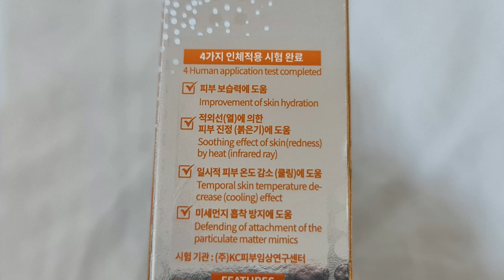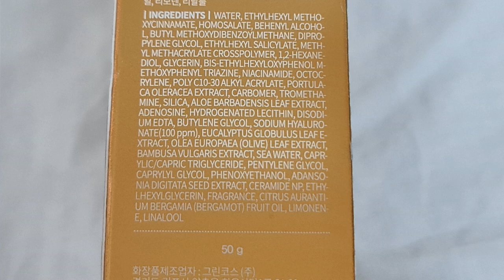DEOPROCE HYALURONIC COOLING SUN GEL REVIEW! | BEST SUNSCREEN FOR FACE(GLASS SKIN EFFECT?)- simple fe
VLOG TITLE: DEOPROCE HYALURONIC COOLING SUN GEL REVIEW! | BEST SUNSCREEN FOR FACE ( GLASS SKIN EFFECT? )

Camera for vlogging : canon g7x mark ii & mark iii
                                        celphone: samsung galaxy note20 ultra 5g
Editing Software : Filmora9